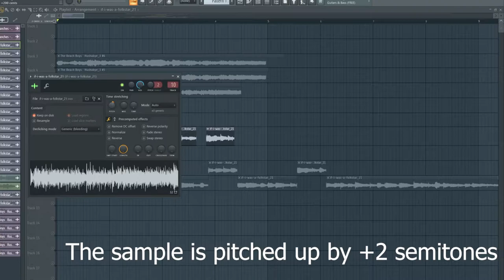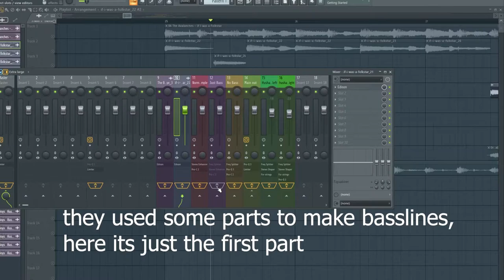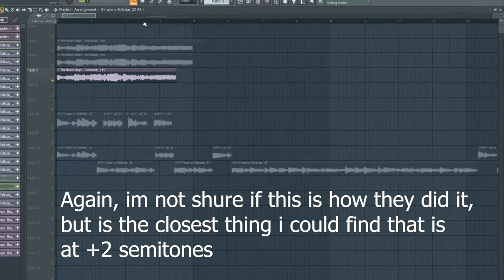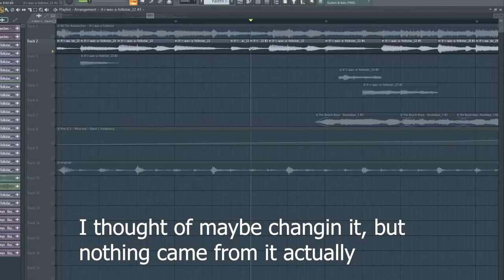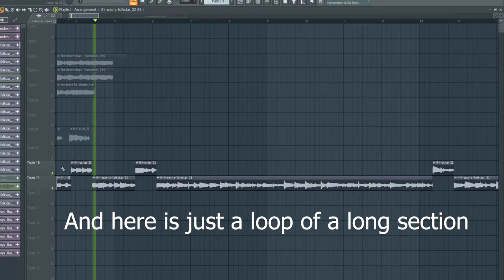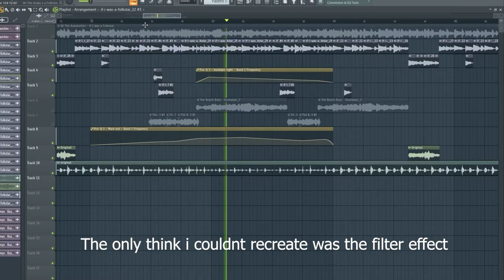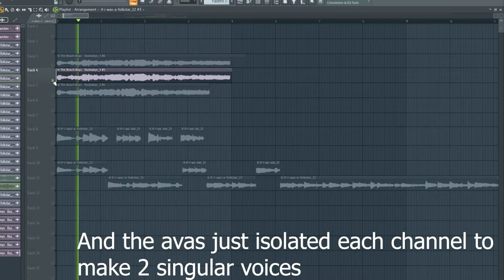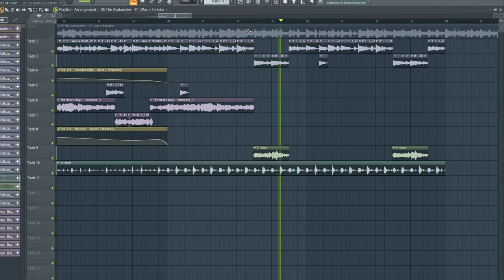Sample Breakdown of "If I Was A Folk Star" by The Avalanches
This is a sample breakdown of everything i did to recreate the song "If I Was A Folk Star" by The Avalanches.

Ill try to make more videos like these and eventually change the format.